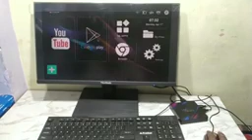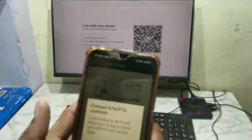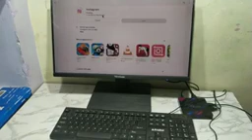LED TV mein bhi aap chalega Instagram aur WhatsApp | led tv kaise repairing karen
led tv kaise repairing karen | LED TV mein bhi aap chalega Instagram aur WhatsApp

led tvrepairing,
led tv fixing on wall,
led tv repair on off,
led tv repair in coimbatore,
led tv fix on wall,
led smart tv repairing,
led tv repair guide,
led lcd tv repairing,
led tv tv repairing,
led tv display repair in tamil,
led tv repair tutorial,
led tv service in tamil,
led tv repair tips,
led tv repair panel,
dead led tv repair in hindi,
led tv repair no picture,
sony led tv repair no power,
led tv repair no picture sound ok,
led tv repair no power,
lcd & led tv repair - no image,
led tv repair in pakistan,
led tv repairing in malayalam,
led tv fixing on wall tamil,
led tv repair in bangalore,
led tv fixing on wall malayalam,
led tv fixing on window,
led tv repairing in hindi full course,
led tv repairing in hindi,
led tv repair in chennai,
led tv repairing course in telugu,
led tv repair in kannada,
led tv repairing course in kolkata,
led tv repair in hyderabad,
led tv panel repairing in hindi,
led tv repair in delhi,
led tv repairing course in delhi,
led tv repairing market in delhi,
led tv repairing book in hindi,
led tv repairing in telugu,
led tv repairing course in tamil,
led tv repairing in tamil,
led tv repairing course in bengali,
led tv repair no display
Tv me chalayen whatsapp instagram led tv ko smart tv kaise banaye

Tv ko smart tv kaise banaye TV ko computer kaise banaye

Sadharan tv ko smart tv kaise banaye

Crt Tv ko smart tv kaise banaye

Tv ko computer kaise banaye bina cpu

normal tv ko smart tv kaise banaye

Led tv ko android tv kaise banaye Led tv ko android tv kaise banayen

Purane tv ko android tv kaise banaye Dabba tv ko android tv kaise banaye

Led tv ko smart tv kaise banaye Purane tv ko smart tv kaise banayen

Crt tv ko smart tv kaise banayen

Android box ko kaise connect kare

Monitor ko tv banayen

Monitor ko tv kaise banayen How to make smart tv

How to make android tv

Android box

Android box se tv kaise connect karen narmal tv ko android
normal ty ko android tv kaise banaye normal tv ko android kaise karen

normal tv ko android tv mein kaise convert karen

normal tv ko android phone se kaise connect karen normal tv ko android tv Smart tv ko computer kaise banaye Tv ko computer kaise banaye Lg tv ko computer kaise banaye How to convert tv to computer Led tv ko computer kaise banaye Tv me computer kaise lagaye tv me instagram kaise chalave

normal tv ko android to mein kaise badle normal tv ko android banane ka tarika

normal t ko android tv se Tv se mouse kaise connect karen

Led tv ko computer kaise banaye

Bina cpu ke computer kaise banaye

Bina cpu ke computer kaise chalaye Bina cpu wala computer

Computer monitor ko tv kaise banaye Kya tv ko computer bana sakte hain

Normal tv ko computer me kaise badalen

How to convert crt tv to computer monitor

Mai apne pc se apne smart tv par kaise stream karun Mai apne purane crt tv ko apne computer me kaise

connect karen tv me whatsapp kaise chalaye

led tv me whatsapp kaise chalay
Mai apne purane crt tv ko apne computer me kaise

connect karen

tv me whatsapp kaise chalaye

led tv me whatsapp kaise chalay tv me instagram kaise chalaye

led tv me instagram kaise chalaye